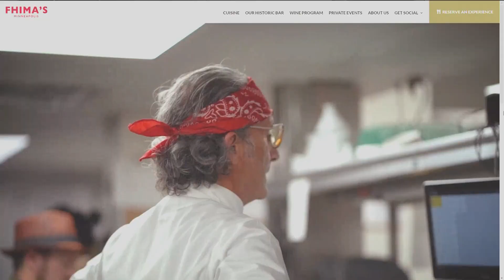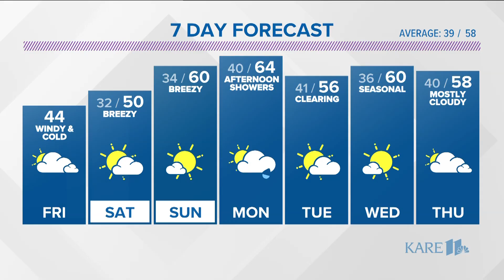Foodie Finds: Fhima's Minneapolis and Dining Out For Life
Director of operations Eli Fhima and chef Marco Leon Gil visited KARE 11 News at Noon to share some delightful food and talk about Dining Out For Life.